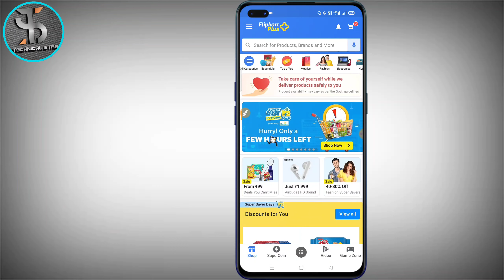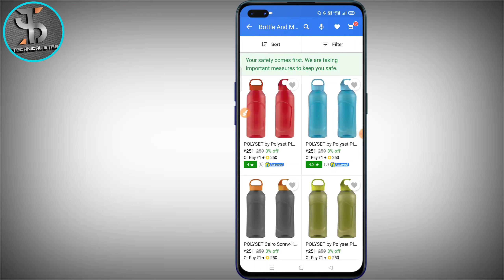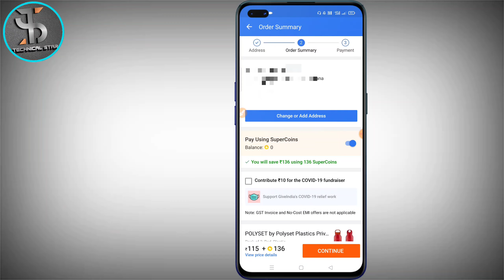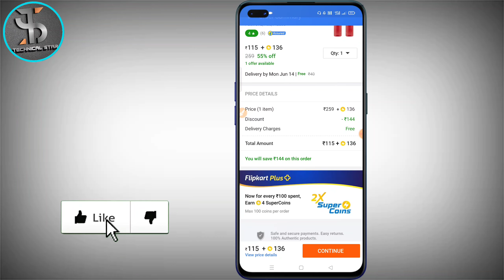Flipkart Super Coins Kaise Use karen | How To Use Flipkart Super Coins | Flipkart SuperCoins Use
About this video:- 1) flipkart super coins use kaise kare.
2) flipkart super coins use kaise karen.
3) how to use flipkart supercoins.
4) supercoins in flipkart kaise use kare.
5) Flipkart SuperCoin Use karne ka tarika.